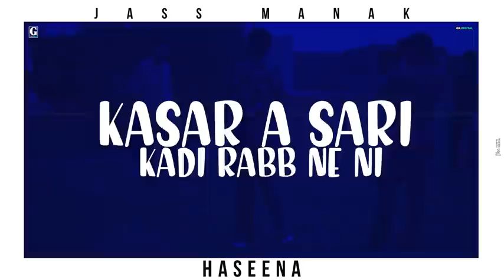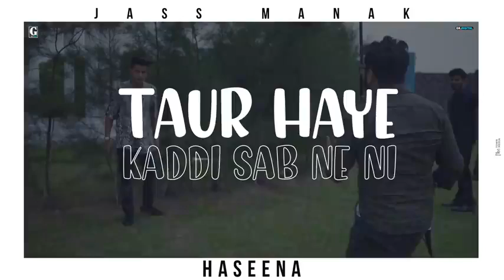Haseena - Jass Manak_Mix Singh_(Official Song)|| Latest Punjabi Song 2020